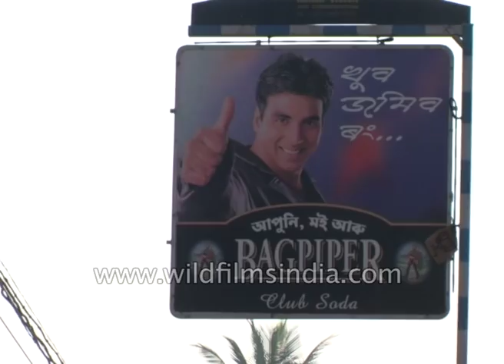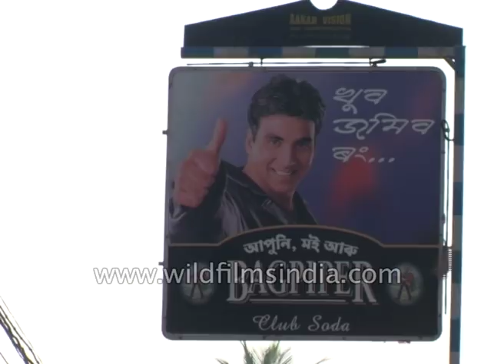Guwahati Railway station : archival footage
Guwahati Junction is located in the heart of Guwahati, Assam. Just behind the Guwahati Railway Station is the Assam State Transport Corporation Bus Station.

This is in the Paltan Bazaar area of Guwahati from where most of the private bus companies operate connecting Guwahati with the rest of the state and the Northeast.